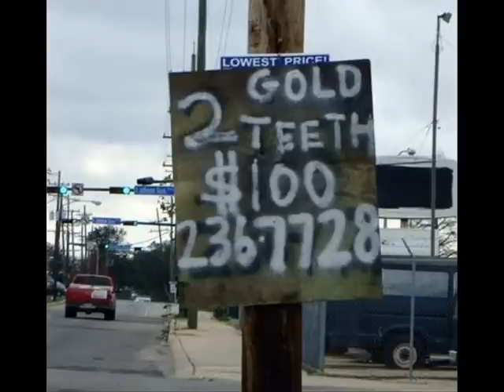XXX Hardcore Mashup's - HIP HOP MIX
Natural blends dropped LIVE - more fun with rap   pop pop pop    bo bo bo  :)